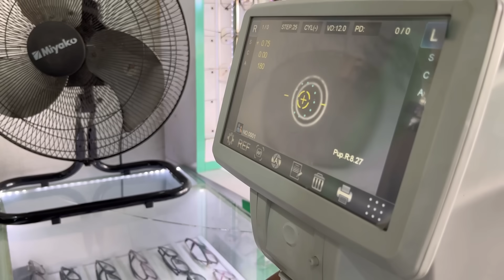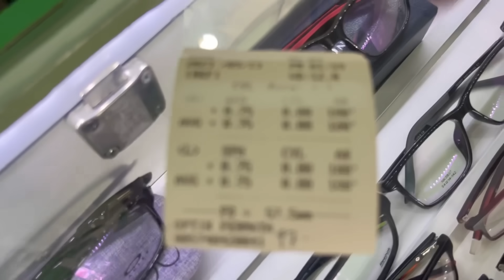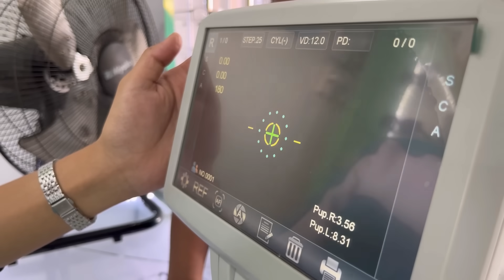KACA MATA BARU UNTUK SIMBOK ! - Mandor gejala katarak mata sebelah kiri!